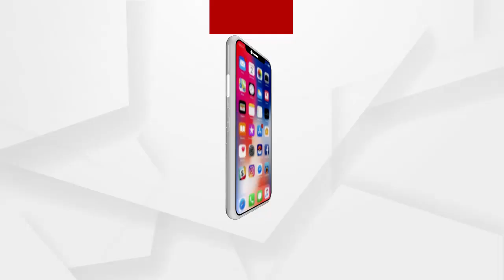ରାଜ୍ୟସରକାରଙ୍କ ଦୁର୍ନୀତି ବିରୋଧରେ ବିକ୍ଷୋଭ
ରାଜ୍ୟସରକାରଙ୍କ ଦୁର୍ନୀତି ବିରୋଧରେ ମୟୂରଭଞ୍ଜ ଜିଲ୍ଲା ବିଜେପି ପକ୍ଷରୁ ଆରକ୍ଷୀଅଧିକ୍ଷକଙ୍କ କାର୍ଯ୍ୟାଳୟ ସମ୍ମୁଖରେ ବିକ୍ଷୋଭ ପ୍ରଦର୍ଶନ ଓ ଧାରଣା ...
ଅଧିକ ଖବର ପାଇଁ ଡ଼ାଉନଲୋଡ କରନ୍ତୁ “Argus News” ଆପ୍